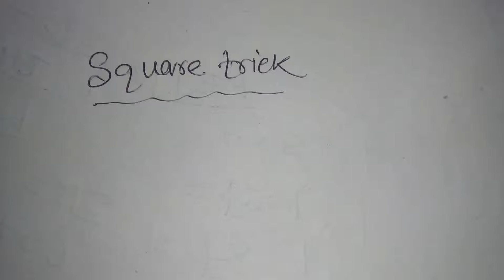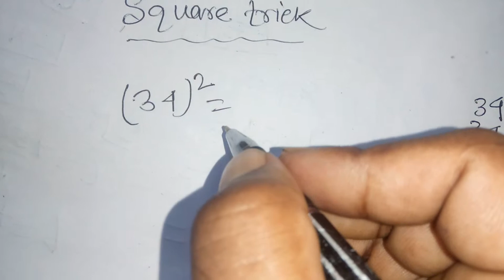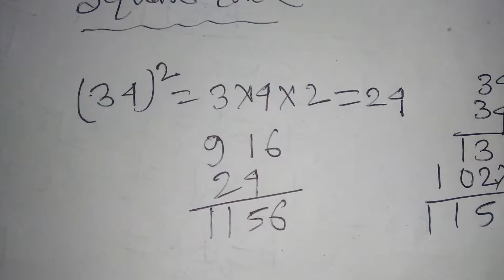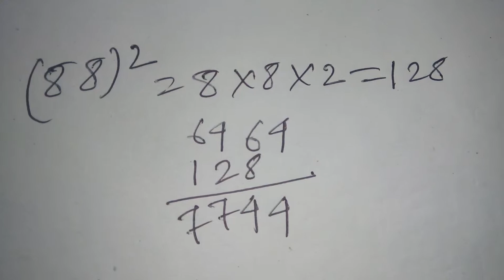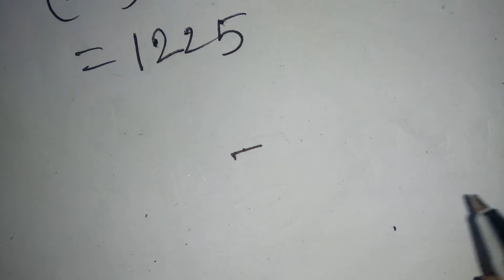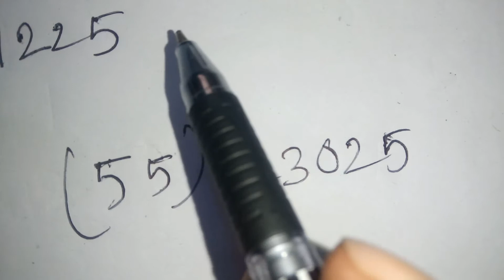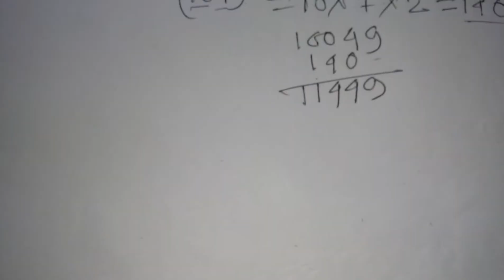Multiplication trick of Mathematics Square Number || Square trick of two & three digit Numbers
All Compatitave Examination helpful like SSC CGL BANK RAILWAY GROUP D etc.